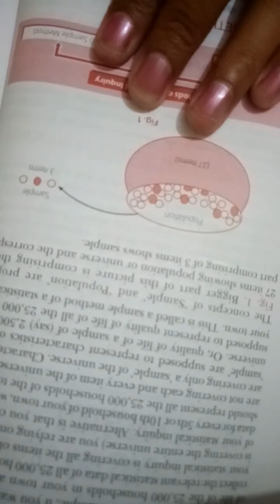Class 11 chapter -3census and sample method part-1 by Arti sharma